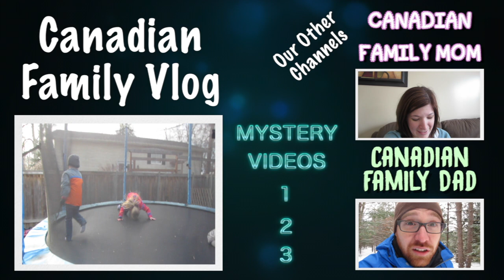Too Old for Kisses | Daily Vlog #407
That moment when your kid starts to be too old for kisses, it is a sad day, the beginning of when they are "growing up". When cant kids just stay in love with you forever and always want to be cuddly and stuff!